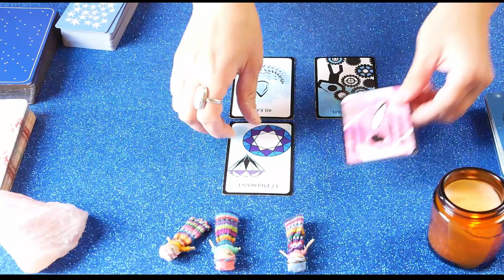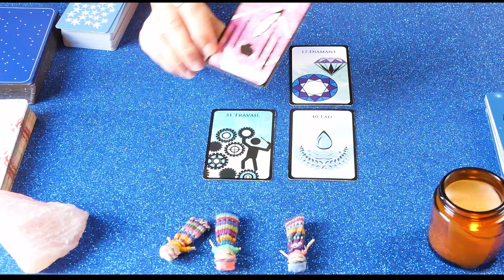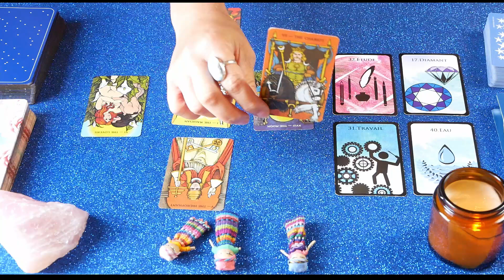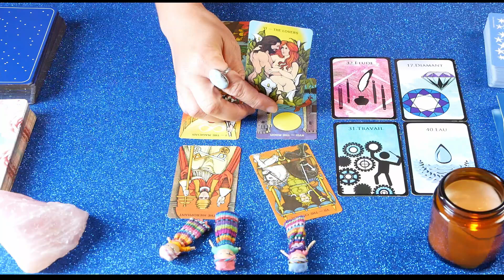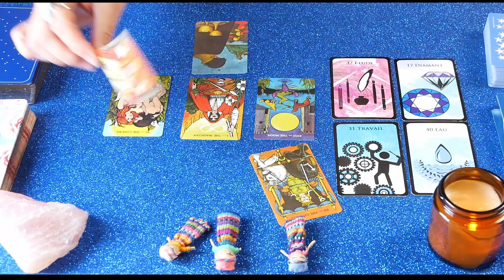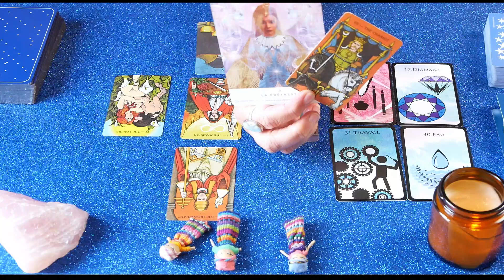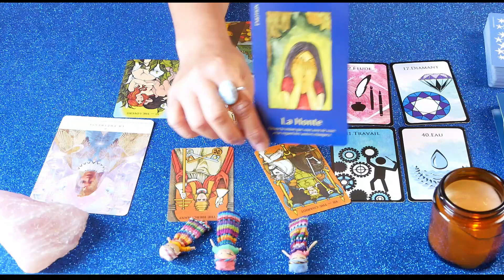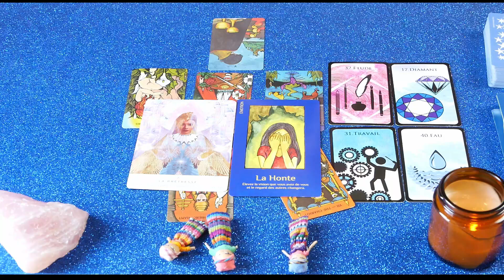Guidance de la semaine Tirage des énergies du 19 au 25 avril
🔮Bienvenus à tous dans la guidance de la semaine du 19 au 25 avril Exploration des énergies en vous et autour de vous pendant toute cette semaine.

🎴Jeux utilisés
Oracle Mahüo (Irene Rust Tarot)
Morgan Greer Tarot
Oracle la Voie des Artisans de Lumière
Les Cartes Lumière
Silver Witchcraft Tarot
Oracle de la Lune.
Oracle la Lunologie
Livre la Lunologie
Lunar Nomad Oracle (Lenormand)

🌺☀️😘Très belle semaine à tous! 🌺☀️😘